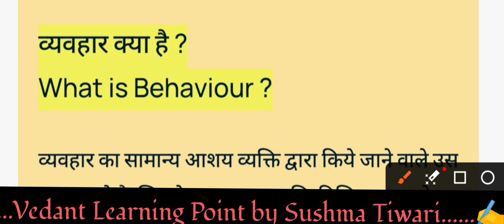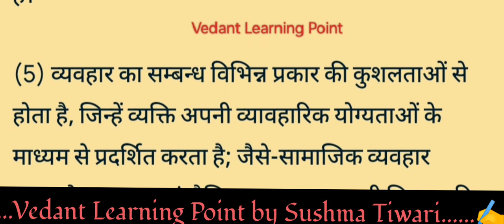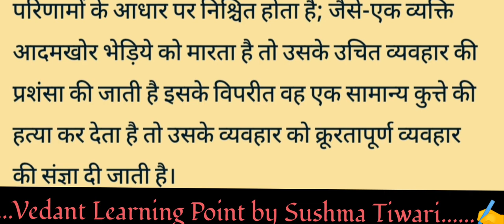Vyohar Kya Hai | Vyohar Ki Paribhasha | Vyohar Ki Visheshtayen | Sangya Adhigam Aur Balvikas